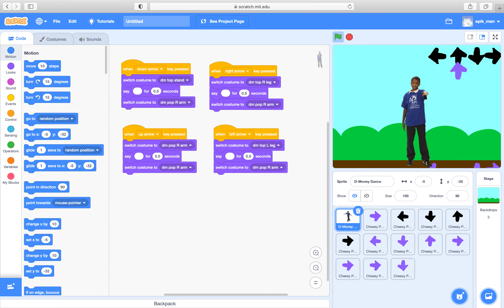epik Thursday day funkin gameplay!